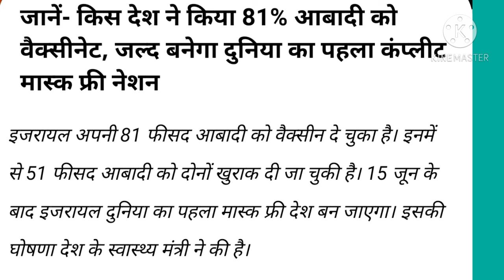current affair 8 June ।। कौन सा देश बनने जा रहा है दुनिया का सबसे पहला complete mask free countries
current affair 8 June ।। कौन सा देश बनने जा रहा है दुनिया का सबसे पहला complete mask free countrie

इसराइल ने अपने आबादी का 81% जनता को vaccinate करा चुकी है और वहां की 51% जनता ने वैक्सीन की दोनों खुराक ले ली है।

अमेरिका ने घोषणा की उन लोगों को मास्क लगाना जरूरी नहीं है जिन्होंने दोनों वैक्सीन की खुराक ले ली है।

अमेरिका के राष्ट्रपति जो बायडन ऐतिहासिक पहल बताया।

इजराइल ने इसे भी एक कदम बढ़कर काम किया है।

7june current affair link